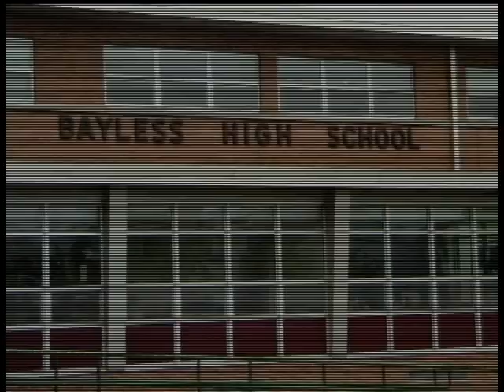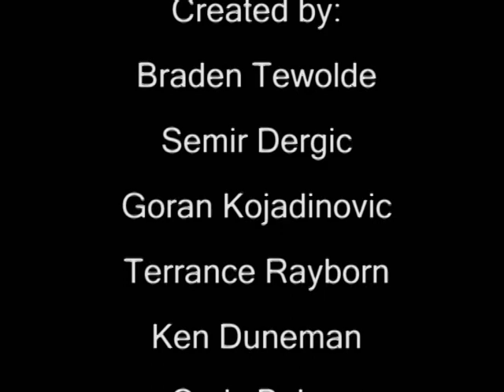Bayless Backstreet Boys- I Want It That Way